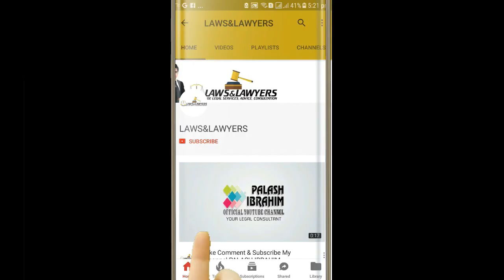E Trade License। ই ট্রেড লাইসেন্স ও বর্তমান বাস্তবতা।বাস্তবায়নে ব্যার্থ ঢাকা দক্ষিন সিটি কর্পোরেশন।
ঢাকা দক্ষিন সিটি কর্পেোরেশন ই ট্রেড লাইসেন্স এখনও বাস্তবায়ন করতে পরেনি। যার ফলে ই ট্রেড লাইসেন্স প্রত্যাশী সকলেই অনলাইনে ফরম পুরন করতে পারলেও অজ্ঞাত কারনে ই ট্রেড লাইসেন্স পাচ্ছেন না এবং পেমেন্ট এর অপশন ও পাচ্ছেন না। যা থেকে এটাই প্রতীয়মান হয়। বাস্তবে ঢাকা দক্ষিন সিটি কর্পেোরেশন এখন ও ই ট্রেড লাইসেন্স বাস্তবায়ন করতে পারেনি।

১. আইনের ছাত্র ছাত্রী, শিক্ষানবীশ, আইনজীবী, বিচারক,এবং আইন শৃঙ্খলা বাহিনীতে কর্মরত সকলের জন্য দেশের প্রথম অনলাইন ল স্কুলঃ
Channel Name:
Laws Of Bangladesh / লজ অব বাংলাদেশ

2. আইনের বিভিন্ন বিষয়ের উপর অভিজ্ঞ আইনজীবী ও বিচারক মন্ডলী কর্তৃক প্রশিক্ষন প্রদানের জন্য বিশেষায়িত প্রশিক্ষন ইনিস্টিটিউটঃ
Channel Name:

4. আইন বিষয়ক দেশের প্রথম অনলাইন নিউজ পোর্টাল:
Channel Name: Adalat News/ আদালত নিউজ
Channel Link:

5. আইন বিষয়ক আমার চ্যানেলঃ
Channel Name: Adv. Ibrahim Khalil Palash
Channel Link:

LLB,LLM, PGDICT
Advocate

১. আপনার নাম
২. আপনার ঠিকানা
৩. কি বিষয়ে কথা বলতে বা দেখা করতে চান তা সংক্ষেপে লিখে দিন
৪. এর পর এসএমএস করূন: 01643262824 এই নম্বরে।

6-7 Court House Street, Dhaka Judge Court,
Dhaka-1100.